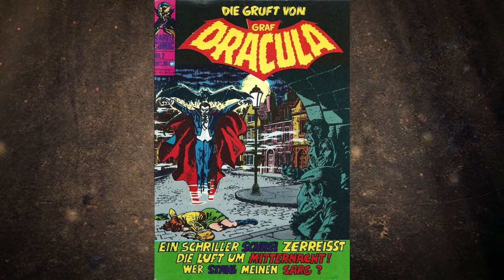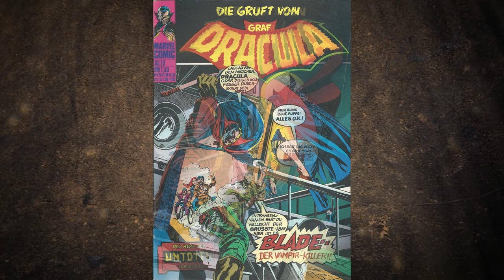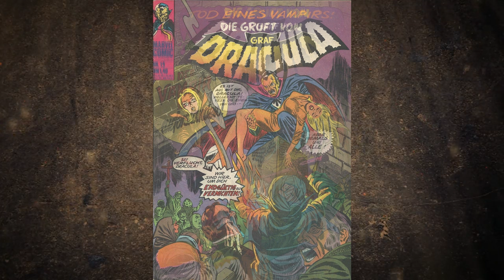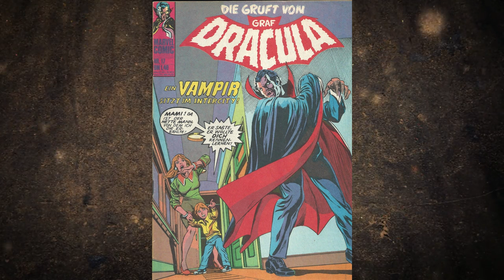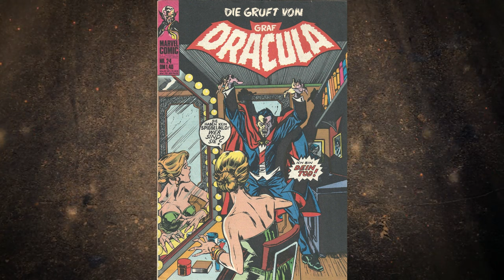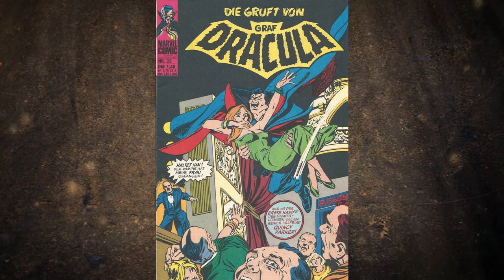'Die Gruft von Graf Dracula' 🧛‍♂️ 1972 - 1976 🧛‍♂️ 33 Comic-Covers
Dracula (Marvel-Comics).
Dracula ist eine fiktive Figur , die in der amerikanischen Comic-Serie 'The Tomb of Dracula' - zu Deutsch 'Die Gruft von Graf Darcula - erschien, die von Marvel Comics veröffentlicht werden . Basierend auf dem Vampir Graf Dracula aus dem gleichnamigen Roman (1897) vom Autor Bram Stoker.

Die 'Comics Code Authority' von 1954 hinderte Marvel daran ihrer Zeit, Vampir-Comics zu veröffentlichen. Die CCA wurde Anfang 1971 überarbeitet, so dass Comics Charaktere und Wesen aus anerkannten literarischen Werken veröffentlichen durften. So erschien 'The Tomb of Dracula' #01 im April 1972 und lief bis Ausgabe #70 im Jahre 1979.
Vom Flair her spiegel das Comic den typischen Grusel-Flair der Hammer Filme der 1970er Jahre wieder.

Die deutsche Ausgabe erschien von 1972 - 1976 beim Williams-Verlag und brachte es auf 33 Ausgaben.
Hier sind die Cover!
Kommt näher und öffnet den Sarg, wenn ihr euch traut! 🧛‍♂️

Hinweis:
Sounduntermalung von Tabletop Audio 'Wald Nachts'.